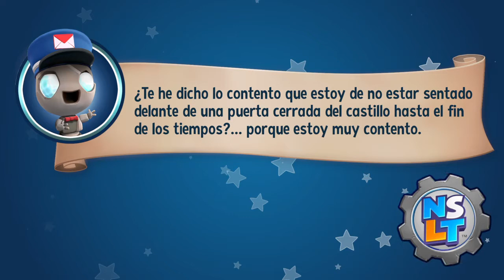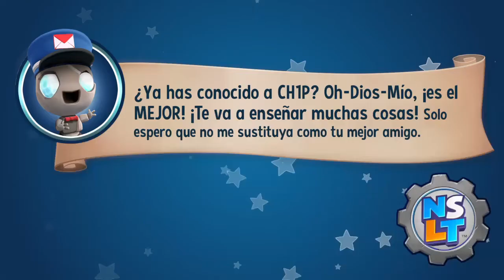New Super Luckys Tale [PS4] Guía Para El Platino Y 100% | Parte #2 Gameplay En Español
Super Lucky's Tale es un videojuego de plataformas en 3D desarrollado por Playful Studios y publicado por Microsoft Studios para Windows 10 y Xbox One . Es la secuela de Lucky's Tale , un juego de plataformas de realidad virtual en 3D para Oculus Rift . El juego fue lanzado como un título de lanzamiento para Xbox One X el 7 de noviembre de 2017. El juego se presenta como parte delprograma Play Anywhere . Se anunció durante la presentación de Xbox en el E3 2017 . En marzo de 2018, el juego se convirtió en parte de Xbox Game Pass

Una versión ampliada del juego titulado New Super Lucky's Tale para Nintendo Switch se reveló en la transmisión en vivo de Nintendo Direct en el E3 2019 el 11 de junio de 2019 y se lanzó el 8 de noviembre de 2019. Esta misma versión finalmente se anunció para PlayStation 4 y Xbox One. el 21 de agosto de 2020 con un lanzamiento sorpresa en Microsoft Windows en la misma fecha.

Como se Juega

TramaEditar

Super Lucky's Tale sigue a Lucky Swiftail, un zorro curioso y valiente en una búsqueda para encontrar su fuerza interior y ayudar a su hermana Lyra a proteger el Libro de las Edades, dentro del cual existen mundos y personajes enteros. El antagonista del juego es un gato llamado Jinx, un villano misterioso que está tratando de robar el Libro de las Edades para sus propios propósitos nefastos. En el camino, Lucky se encuentra con un elenco de amigos y adversarios de apoyo. Lucky debe enfrentarse a Kitty Litter, los traviesos hijos de Jinx. Lucky también se encuentra con amigos y aliados en el camino, incluidos Yetis fuera de lugar, Kookie Spookies, un pueblo de gusanos agrícolas y otros personajes coloridos, todos los cuales viven dentro del Libro de las Edades y que, sin la ayuda de Lucky, serán presa de Jinx y las malvadas maquinaciones de Kitty Litter. [7] [8]

La trama en el puerto de Nintendo Switch, New Super Lucky's Tale, está completamente reescrita. La hermana, el hermano y los padres de Lucky pertenecientes a la Orden de los Guardianes que existen para proteger el Libro de las Edades. Con Jinx habiendo sido un guardián y amigo cercano del padre de Lucky, solo para volverse malvado después de que el mundo de Jinx desapareció, dejando a Jinx y sus hijos como los únicos sobrevivientes. Jinx pronto traicionó a los otros Guardianes para reclamar el libro para él. Lyra y los Guardianes sobrevivientes huyen, evitando la arena para gatos durante años hasta que finalmente son acorralados. Pero el Libro de las Edades reacciona a la magia de Jinx atrayendo a los villanos y a Lucky al libro. Lucky recopila las páginas del libro para volver a abrir los portales a los otros mundos dentro del libro mientras se enfrenta a la arena para gatos y se encuentra con amigos en el camino. Cuando Lucky finalmente entra al castillo de Jinx, encuentra a su hermana Lyra, pero Jinx revela que es una ilusión, quien le roba el libro a Lucky, revelando que dejaría que Lucky reuniera las páginas para él, y ahora puede reescribir la historia. Después de un extenuante jefe final, Lucky sale victorioso, y en los niveles posteriores al juego, emprende las pruebas para convertirse en guardián, ganando una escena final de Lucky convirtiéndose en Guardián y una estatua hecha en su honor. La escena luego cambia a Mittens haciendo jailbreak a Jinx y al resto de Kitty Litter con la ayuda del hermano de Lucky, Lucas, quien se ha enamorado de la hija mayor de Jinx, Meowmalade. y en los niveles posteriores al juego, emprende las pruebas para convertirse en guardián, obteniendo una escena de corte final en la que Lucky se convierte en guardián y se hace una estatua en su honor. La escena luego cambia a Mittens haciendo jailbreak a Jinx y al resto de Kitty Litter con la ayuda del hermano de Lucky, Lucas, quien se ha enamorado de la hija mayor de Jinx, Meowmalade. y en los niveles posteriores al juego, emprende las pruebas para convertirse en guardián, obteniendo una escena de corte final en la que Lucky se convierte en guardián y se hace una estatua en su honor. La escena luego cambia a Mittens haciendo jailbreak a Jinx y al resto de Kitty Litter con la ayuda del hermano de Lucky, Lucas, quien se ha enamorado de la hija mayor de Jinx, Meowmalade.